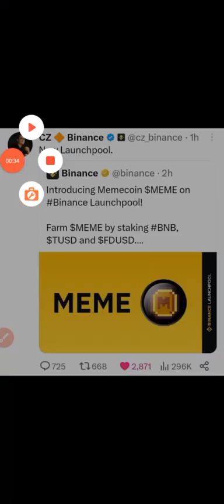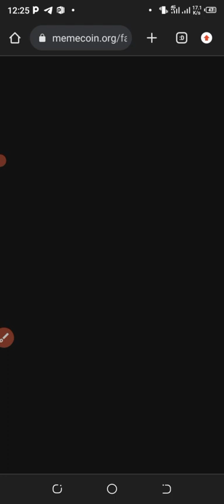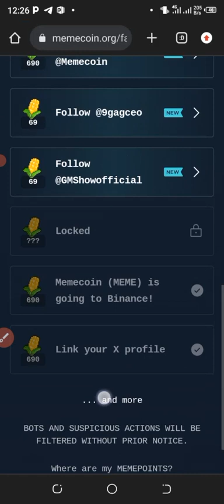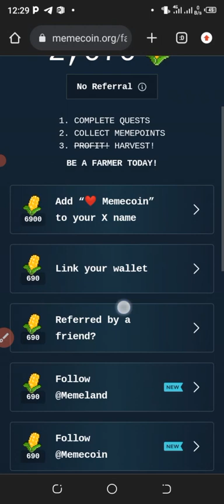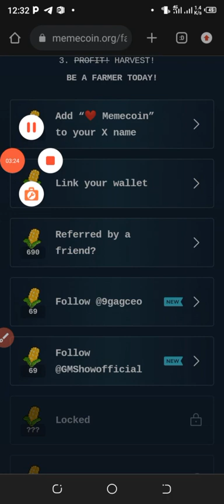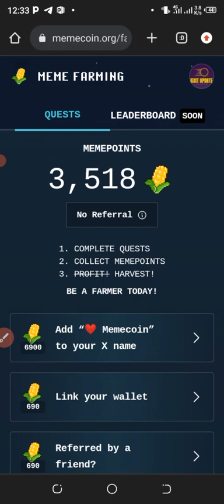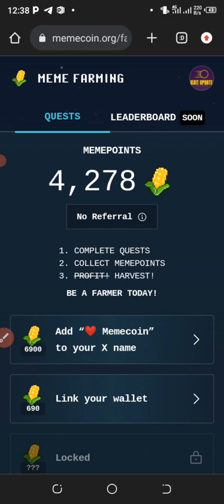New Legit Airdrop Ongoing. Claim Free Memecoin farm Listening In Binance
New Legit Airdrop Ongoing. Is going to Binance🥳

Don't miss this guy 🧏‍♂️